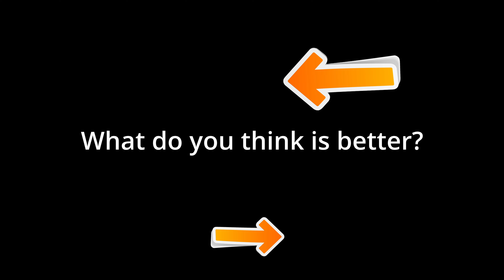Foxeer Reaper Extreme 2.5W VTX Vs TBS Unify 1W, DVR pic in pic comparison. Fpv Drone Test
I try to fly the same route at the start, the cameras are different but what do you think has the better perforce?

Rx antenna the same for both tests.